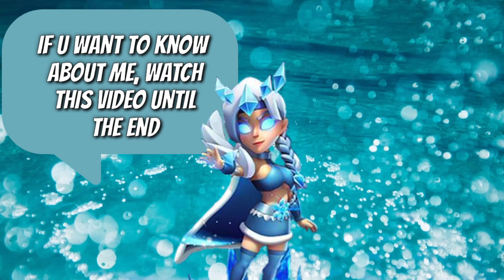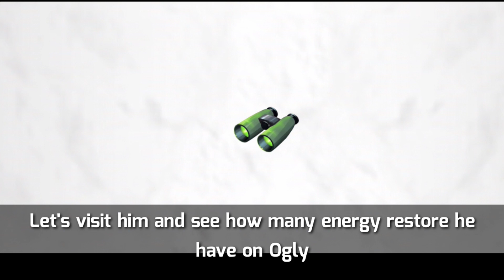HOW TO USE OGLY LIKE A PRO!!! [PART 1] -CLASH OF ZOMBIE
This video is not only about how to attack using ogly.
This video i tell about what defenses building can counter Ogly
What skill is must upgrade to improve ur Ogly and more✨👍

Follow my Omlet Arcade for more amazing livestream 👇🏻
Omlet Arcade ➡️